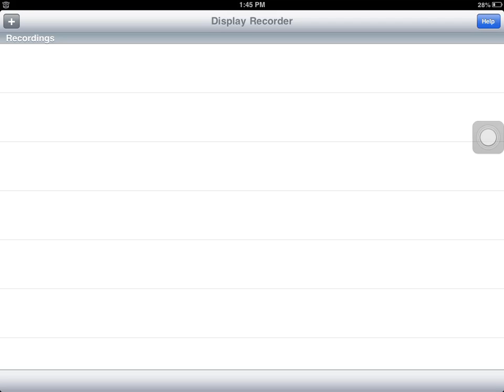Pocket planes episode 29 airport battles and starship mania